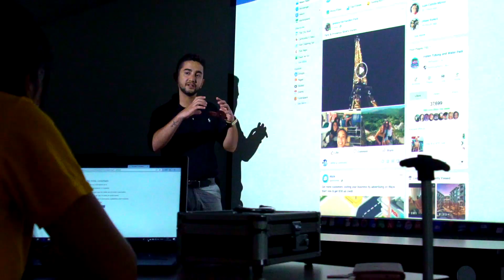QM Digital Marketing Seminar FireStation Atlanta GA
More From Quickly Media